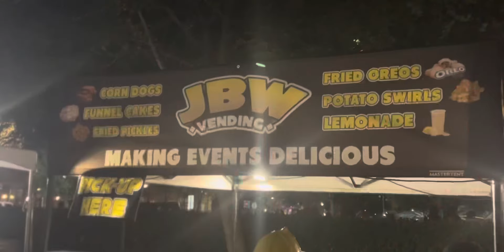Fireworks Day | 4th of July, USA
Watch out this fun vlog with ​⁠@SanjanaPrash  on 4th July. Come and watch the fireworks (independence for USA )